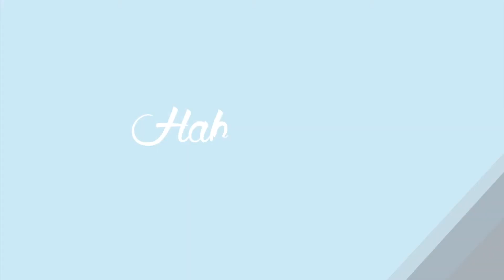Principales Claves de la Medicina Integrativa, también llamada “Medicina del Futuro”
De izquierda a derecha: Dr. Jorge Manresa, Dr. Alberto Sacristán, Dr. Jose Ignacio Torres, Dr. Guillermo Basauri y Dr. Gonzalo Fernández Quiroga. Si quieres escuchar al completo este coloquio sobre “MEDICINA INTEGRATIVA: la medicina del FUTURO y el papel de la HOMEOPATÍA en este contexto” haz clic